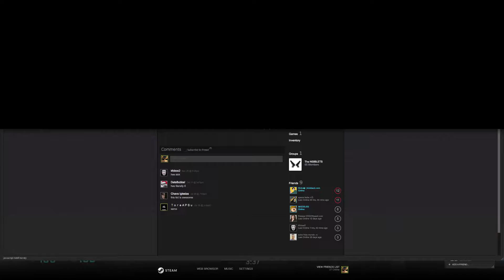KID TAKES BROTHERS LAPTOP TO PLAY COUNTERSTRIKE (GONE ONION)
I was playing some good old death match and singing a song because why not, I'm bad at singing so this kid yelled at me and at first i was like well i was singing and that probably made his ears bleed but then i noticed this kids voice!